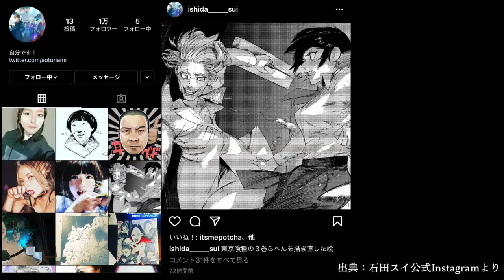【喰種速報】石田スイ先生がインスタグラムを開設。美麗な似顔絵にトーカvs真戸のリメイクイラストも！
トーカvs真戸のイラストどっかで見たことあるような気がするんだけどどこだったかな…